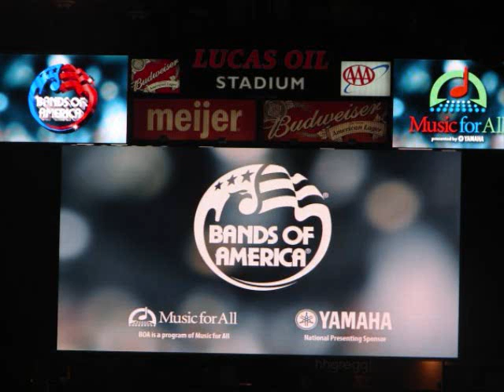2008 Grand Nationals CSG Slide show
This was just a quick slide show that I put together from photos taken and the 2008 Bands of America Grand Nationals Championships. The music in the background is the Crestwood Scarlet Guard Marching Band performing their show, "The Champion".